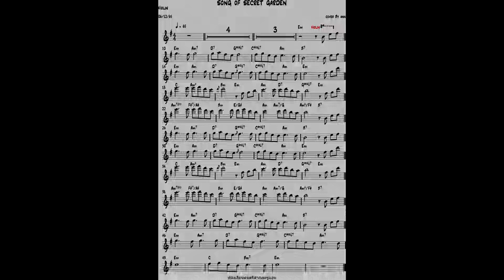Song of secret garden Melodi